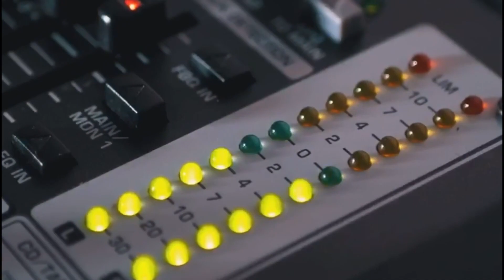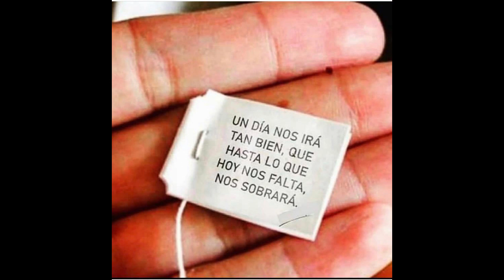Magazín de la Radio. - Llega la segunda temporada de Mujeres Nacidas de un Nombre.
Magazín de la Radio.
Ni una más, ni una menos, la ruta al feminicidio, es una investigación periodística de Yeiner RIvera
Llega la segunda temporada de Mujeres Nacidas de un Nombre
Conozca los cinco alimentos que combaten a la COVID 19